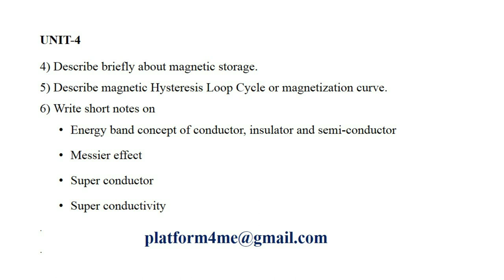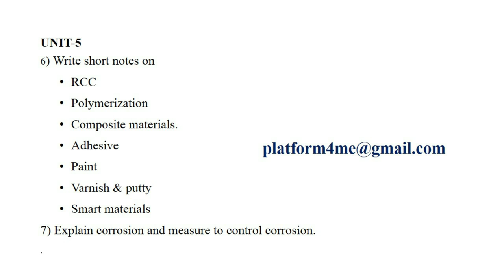Important questions of Material Science & Technology (BMET-303)for end semester exam (UTU) Dehradun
Dear students, you can download PDF of above questions  from google class Code ra6qylf